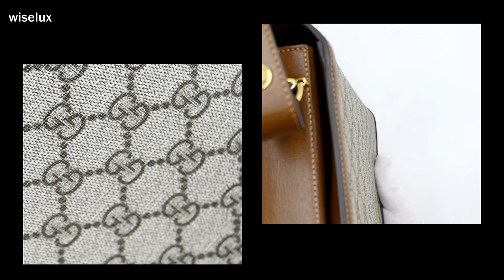[중고명품가방판매 와이즈럭스] Gucci구찌 602204 GG수프림 캔버스 1955 홀스빗 숄더백aa37144